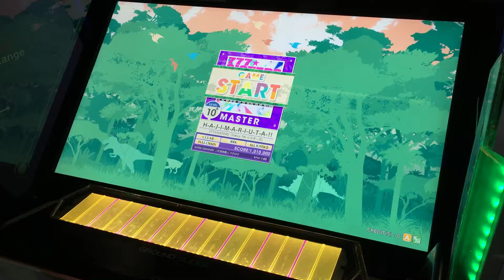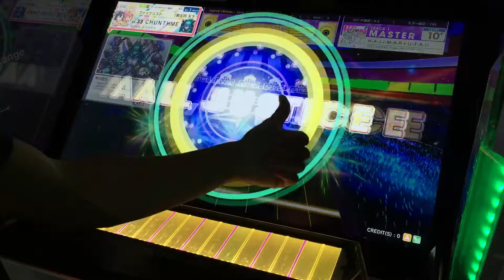[CHUNITHM AMAZON PLUS] H-A-J-I-M-A-R-I-U-T-A-!! ALL JUSTICE CRITICAL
Player:シーボ

2019年10月23日までの楽曲
アイドルがグループで歌う楽曲って大体ハズレがない